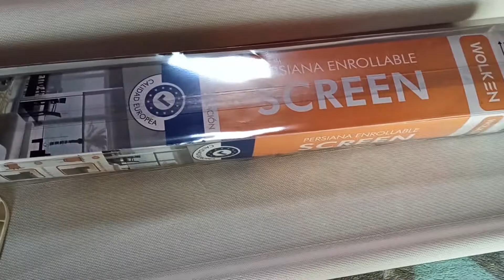FACIL COLOCACION DE PERSIANA ENROLLABLE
QUE TAL AQUI DE NUEVO SOLO PARA SABER COLOCAR PERSIANA HAGALO FACIL